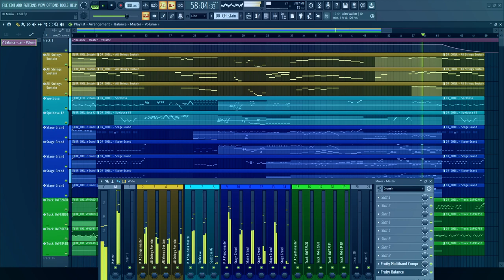Dr Mario - Chill (Germ Buster)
Remastered version of the 'Chill' theme from Dr Mario, in the style of Germ Buster from Dr Kawashima's Brain Training for DS.
Originally composed by Minako Hamano.

=== Project info ===
Tempo: 100 BPM
Project took 1 hour.
Plugins used: FLEX (All Strings Sustain, Stage Grand, Brightness, Goblin), Speldosa (thanks @Wintergatan  😄).
MIDI extracted from More Brain Training DS.

=== License ===
You can use this track as long as you credit properly: